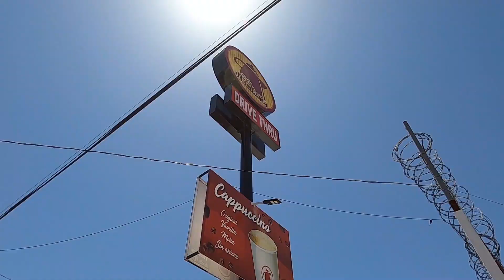Un Día en la Vida de una ASESORA INMOBILIARIA | REAL ESTATE AGENT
En este primer episodio de Once Upon A Day, estaremos en la ciudad de Chihuahua, en México, para mostraros cómo es un día en la vida de una asesora inmobiliaria, desde el inicio de su jornada laboral hasta que termina.

Para ello, me reuniré con Ana Rodríguez, asesora inmobiliaria, donde me mostrará cómo es su día a día (aunque no todos son iguales), además de contarme anécdotas de su trabajo y que ha tenido con propios clientes.

Material que utilizo:
Cámara GoPro HERO 8 Black
Micrófono VideoMicro RODE
Adaptador de micrófono GoPro
Trípode JOBY GorillaPod 3K
Tarjeta SD Sandisk
Soporte para micrófono
Estuche para GoPro